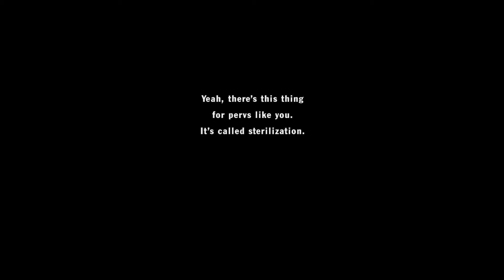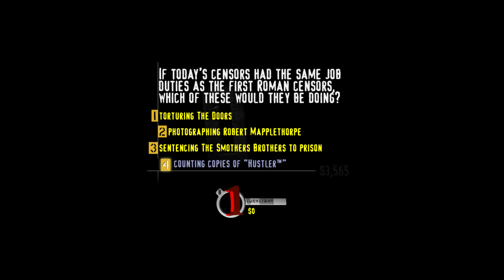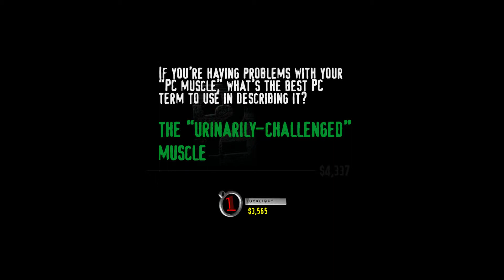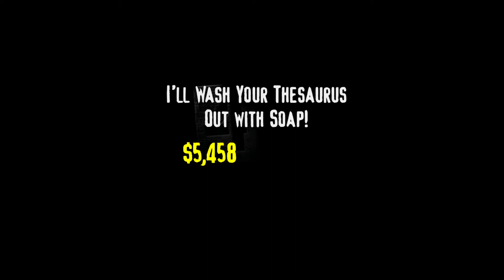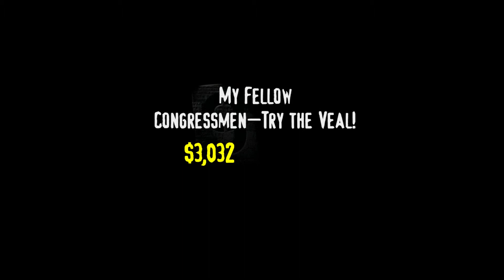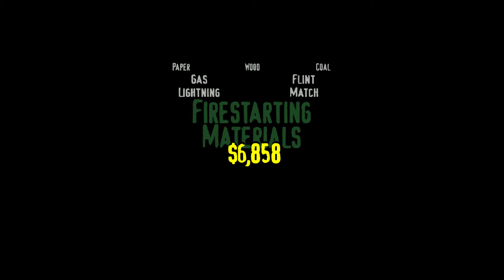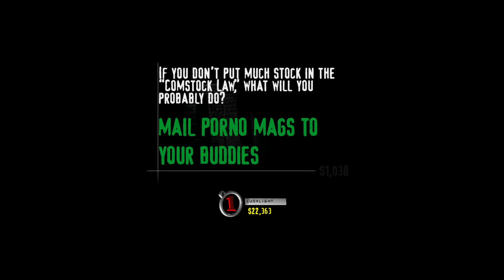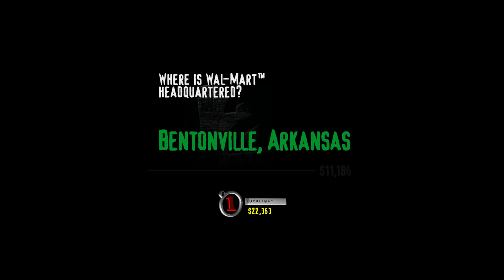You Don't Know Jack - 04 - Volume 4: Rotten Trivia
Last bit of this.